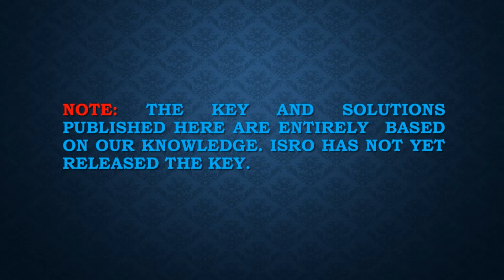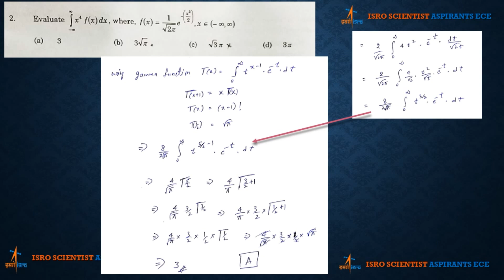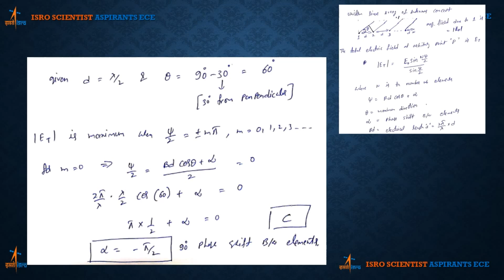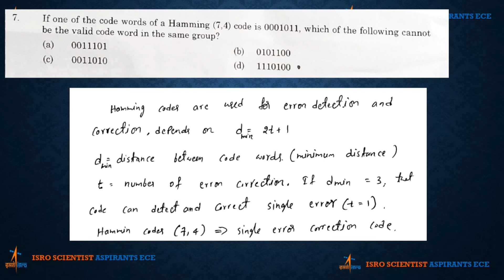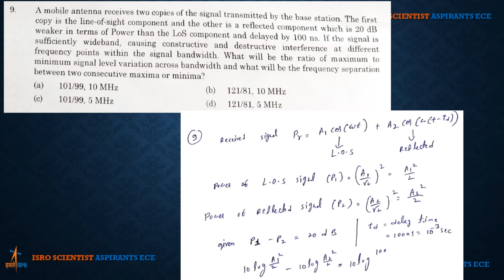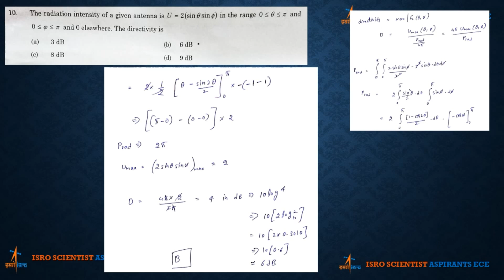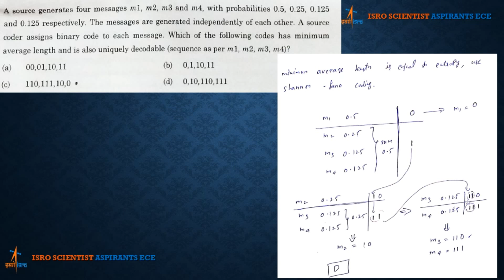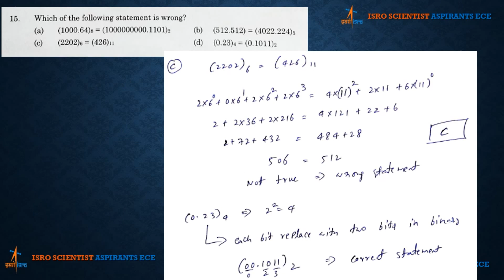ISRO Jan-2020 Key & Solutions for Electronics Scientist-'SC' PART-1 (1-15)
This video has detailed solutions from 1 to 15 questions of 2020 Electronics 12/01/2020 paper.

Links to Standard Books for Electronics

Integrated Electronics Analog & Digital Circuit & Systems by Jacob Millman & Christos Halkias
Electronic Devices And Circuits Theory 10th Edition by Robert L. Boylestad & Louis Nashelsky
OP-AMPS & LINEAR INTEGRATED CIRCUIT by Ramakant A. Gayakwad
Networks and Systems by Roy D. Choudhury
Communication Systems, 5th Edition by Simon Haykin
Signals And Systems 2nd Edition by Alan V.Oppenheim
Control System Engineering by M Gopal & I J Nagrath
Digital Design 4th Edition by M. Morris Mano
Elements of Electromagnetics 3rd Edition by Matthew N. O. Sadiku
Engineering Electromagnetics 9th Edition by W H Hayt,J A Buck,M Jaleel Akhtar
Antenna & Wave Propagation by K.D. Prasad
Computer System Architecture by M. Morris Mano
Microprocessor Architecture, Programming and Applications with the 8085 6th Edition by Ramesh Gaonkar
Microwave And Radar Engineering by Kulkarni M
Satellite Communications 5th Edition by Timothy Pratt, Charles Bostian
A Course in Electronic Measurements and Instrumentation by A.K. Sawhney

MadeEasy IES/GATE/PSU material

A Handbook for Electronics Engineering by Made Easy
A Handbook for Mechanical Engineering by Made Easy
A Handbook for Civil Engineering by Made Easy
A Handbook for Electrical Engineering by Made Easy
A Handbook for A Handbook for Computer Science /IT Engineering by Made Easy